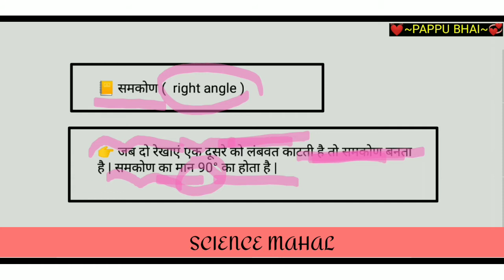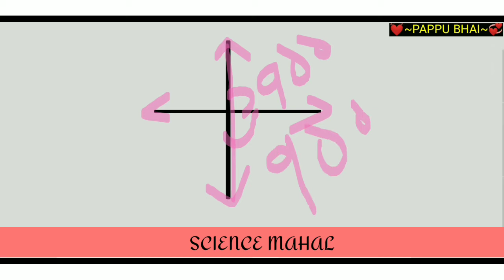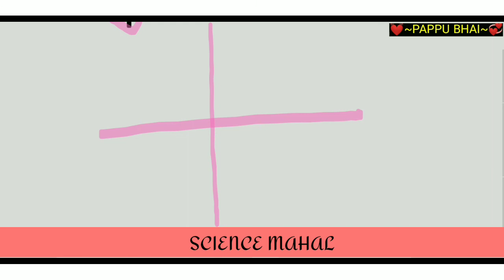समकोण किसे कहते हैं || pappu bhai || what is right angle || samkon kise kahate hain || hindi me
1) samkon kise kahate Hain
2) samkon ka Kitna man hota hai
3) sankon kya hai
4) samkon in hindi
5) samkon by pappu Bhai
6) samkon by science Mahal
7) samkon in Hindi definition
8) samkon full profile
9) samkon ka matalab
10) samkon ka paribhasha